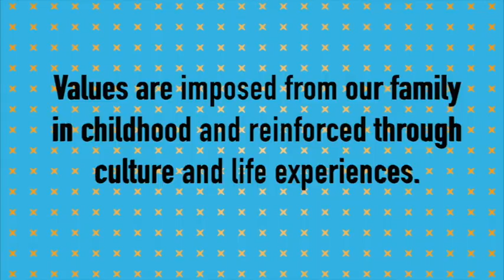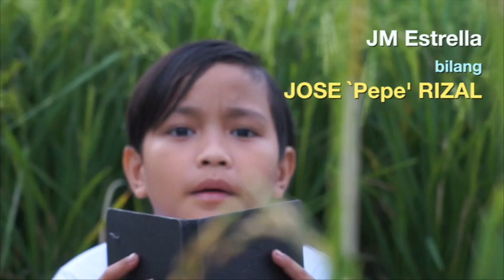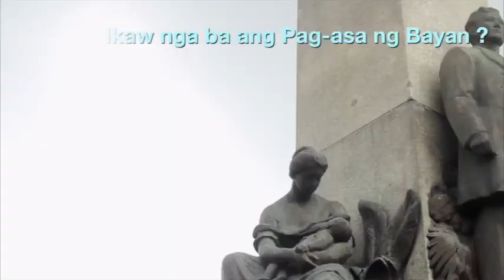EL GENIO DELA RAZA (The Genius Of The Race) Trailer 2023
Retired elementary school principal Lola Alma persistently applies the new normal module study program to her 6 year-old online-gaming enthusiast grandson Josh.  While the whole family is adjusting to the challenging present pandemic situation, she diligently emphasizes the significant   childhood life of the country’s most beloved national hero PEPE also known as Jose Rizal.  She  narrates to Josh the Mercado- Rizal Family’s lifestyles and traditions focusing on Pepe’s  formative years. Wit and humor, weaknesses and some unpopular facts in Pepe’s  developmental stages will lead to some more complicated events in the hero’s provincial life. Pepe’s parents , Teodora Alonzo Mercado and Francisco Mercado  serve as his strength during his erudition under the Spanish regime , while the only eldest brother,  Paciano silently supports him in his journey to heroism.  Pepe’s sisters play some important roles  as he begins to challenge himself while being bullied by playmates in school.

The film emphasizes more on the inspirations of Pepe that put the story in a heart-warming realization and parallelism. “EL GENIO DE LA RAZA” (The Genius Of The Race) is an educational film simplified with consideration on values formation and less political aspect. The film ends its storytelling in Rizal’s monument in Luneta and his house in Calamba, Laguna by just giving importance on the significance of the markers that will awaken the patriotism in Josh’ real world blinded by the fantasy of virtual battleground